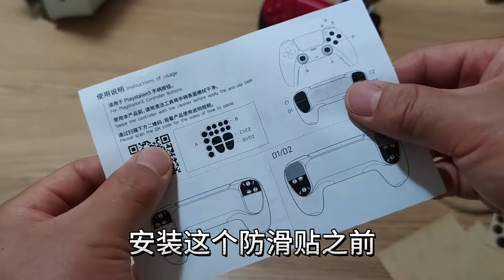第一次给PS5手柄贴防滑贴（开始贴的不好，越来越熟练）